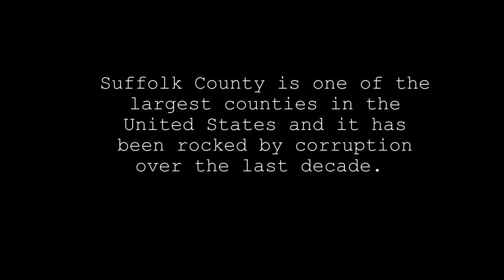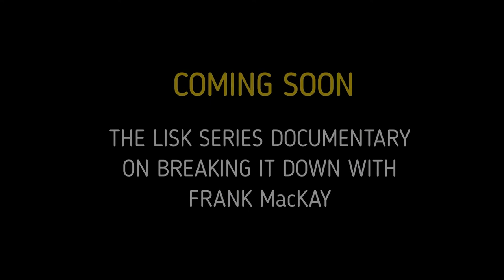LISK Documentary Series Preview Gregory Blass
Frank MacKay has been Breaking it Down on his nationally syndicated radio show for more than a decade.  In 2020, MacKay, who is from Suffolk County Long Island, joined a growing movement of people concerned about the lack of action by local officials to solve the "Long Island Serial Killer" case, and began digging deep into unsolved mystery.  His LISK SERIES on Breaking it Down became one of the most talked about shows on Long Island, drawing thousands of listeners each week. Look for the LISK documentary coming out in 2022.